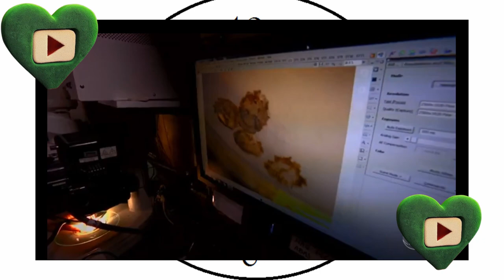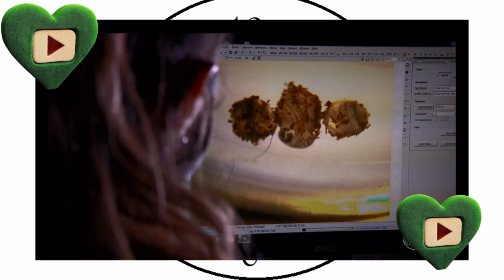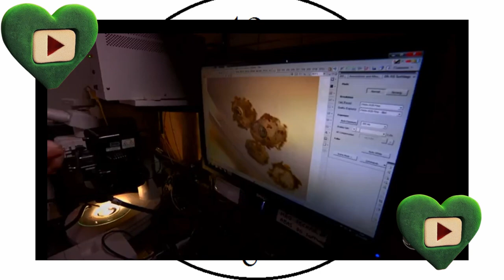Mistério do peixe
Peixes que caem do céu só faltavam a essa. Oi gente, vamos aprender biologia? E esses peixes das nuvens. Não são nuvens e nem caem do céu, né gente? Acontece que esses peixes da família Rivalidade se desenvolvem em poças de águas que são temporárias.
pOças que secam quando não tem chuva. É por isso que esses peixes vivem bem pouquinho tempo. Precisa nascer, crescer, se reproduzir, namorar, né? E botar os ovos antes que a poça seca. Não sei só de falar, imagina eles.

Logo que põe seus ovos de vida seca, essas poças secam. Mas a vida continua. Porque os ovos que aqueles peixes deixaram naquela poça ficam enterrados. Ficam lá no subsolo só esperam de chover. E essa espera pode ser de um, dois, mais anos.

Logo que põe seus ovos de a vida seca, essas poças secam. Mas a vida continua. Porque os ovos que aqueles peixes deixaram naquela poça ficam enterrados. Ficam lá no subsolo só esperam de chover. E essa espera pode ser de um, dois, mais anos.

Até chover, criar a poça e os ovos eclodirem. Como esses peixes apareciam com a chuva, a galera imaginou que ele caia dos pingos das nuvens. Mas agora vocês sabem quem não é bem assim. Outra coisa legal é que esses peixes apresentam dimorfismo sexual.

Que danado é isso? Quando conseguimos diferenciar o macho da fêmea por algum padrão, forma, coloração. O macho chama mais atenção e é mais colorido que a fêmea. Mas o que não é tão legal assim, é que a família Rivulidae e a família de peixes de água doce mais ameaçadas do Brasil ou a parte das suas especies está em risco de extinção.

“Uma dessas espécies só era vista aqui em Magé, no Campo dos Escoteiros, em Santo Aleixo. Era o peixe das nuvens ‘sanguíneas’, vermelho da cor de sangue, que foi achado, pela última vez, em 1989”, destacou. informou que pesquisadores estão estudando o peixe das nuvens, na Alemanha, para descobrir uma maneira de retardar o envelhecimento em seres humanos.
Isso porque são endêmicas de pequenas regiões que podem ser facilmente destruídas por agricultura, pecuária, construções. No Brasil, o Pã de Rivulídeos é uma iniciativa do governo federal junto com o ICMBIO para a conservação desses peixes das nuvens.
Você quer ajudar esses animais e o Pã de Rivulídeos?
É a falta de conhecimento.